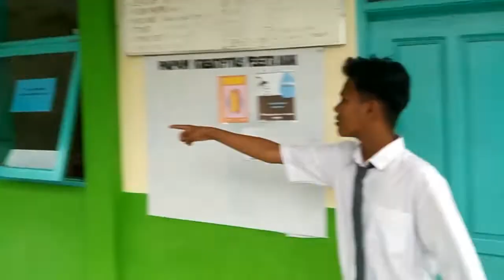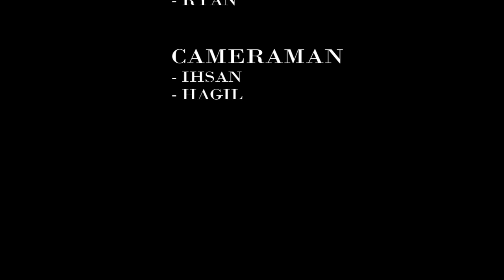PERKARA UANG - Short Movie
Short Movie "Perkara Uang"
Tugas Multimedia kelas XI group A

CAST:
Imam
Ihsan
M.Ridho
Rahul
M.Hagil
Nofryan